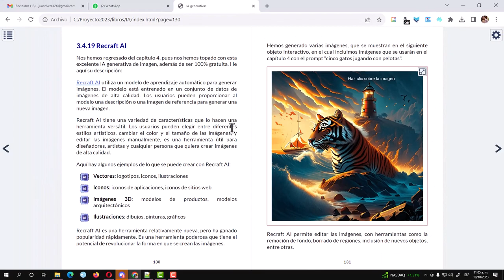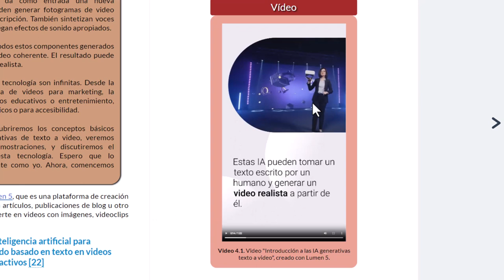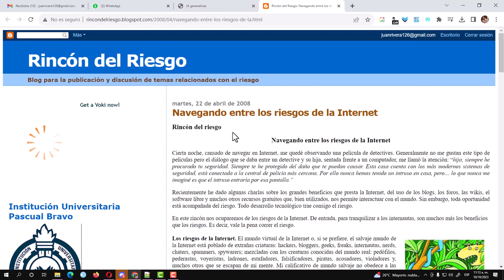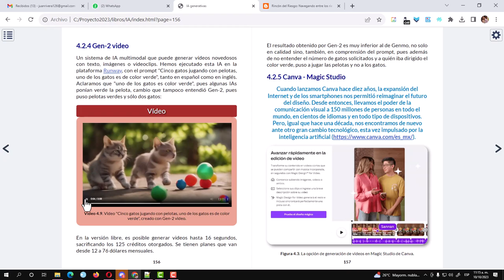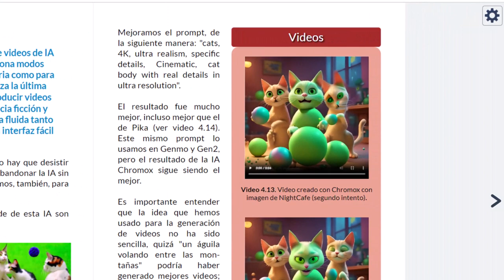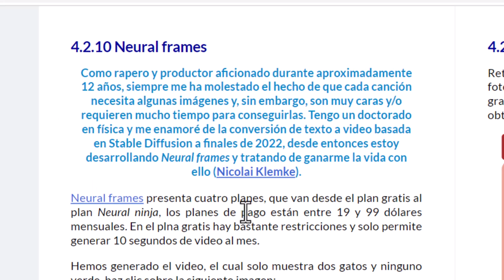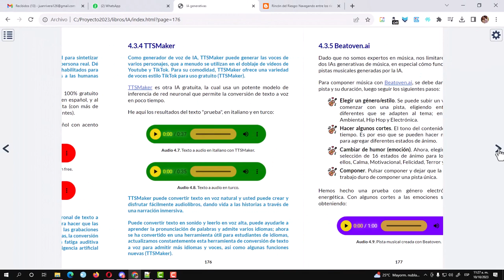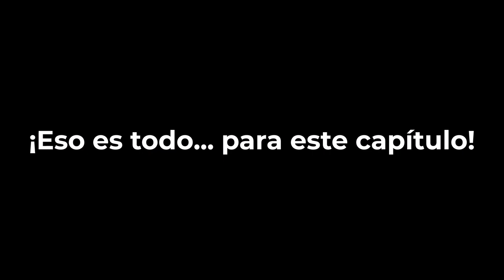Inteligencias artificiales generativas - Parte 3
En esta tercera parte del libro interactivo "Inteligencias artificiales generativas", presentamos 12 IAs generativas de video u seis generativas de audio